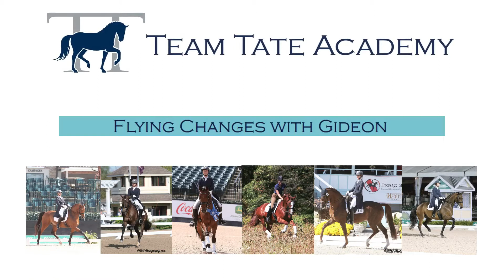Flying Changes with Gideon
A Sneak Peek from Team Tate Academy

JJ and Gideon show you how to improve your established flying changes in this square turn serpentine exercise with flying changes at the centerline.

This is also a great exercise to start training four-time tempis and improve one-time tempis in more advanced horses.